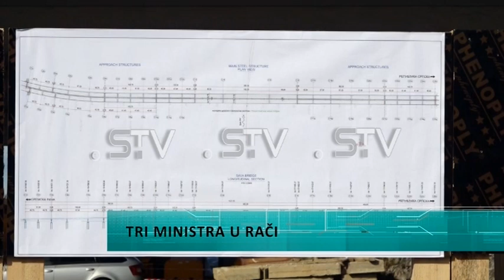Tri ministra u Rači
Potpredsednica Vlade Srbije sa ministrima za komunikacije i transport u BIH-a i za saobraćaj i veze RS posetila je gradilište novog mosta na reci Savi kod Sremske Rače, a u okviru projekta izgradnje autoputa Beograd - Sarajevo. Ministre je dočekala gradonačelnica Sremske Mitrovice Svetlana Milovanović. Događaju su prisustvovali ambasador Turske, direktor JP “Putevi Srbije” kao i predstavnici firme izvođača radova. Vrednost izgradje deonice Sremska Rača Kuzmin je 220 miliona evra, a predviđeni završetak radova se očekuje za najviše 4 godine.